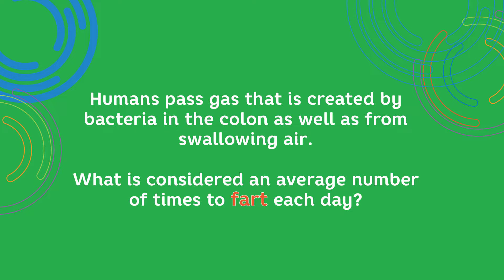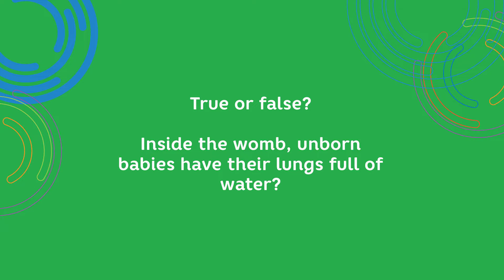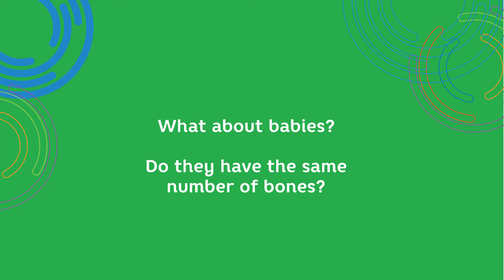National Science Week quiz with Dr Aresh Anwar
Child and Adolescent Health Service Youth Advisory Council member Neve quizzes CAHS Chief Executive Dr Aresh Anwar on his general science knowledge for National Science Week 2020.